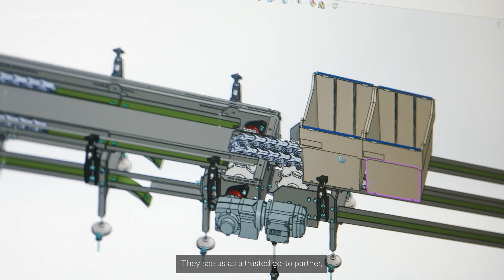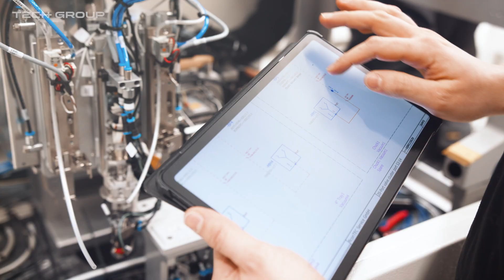Tech Group - Creators of Clever Machines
Tech Group is a machine building and factory automation company. We believe that enabling people to do more meaningful work makes the world a better place for everyone.